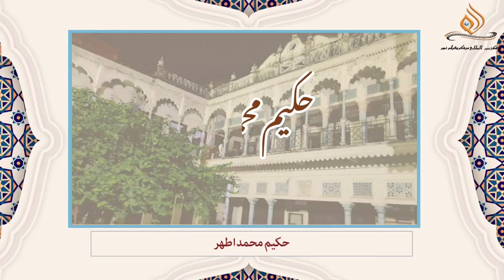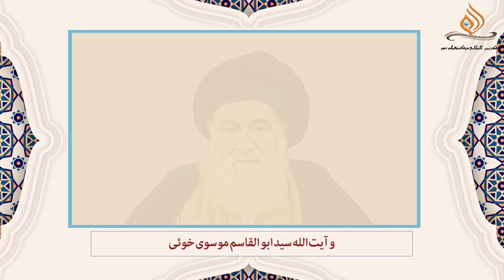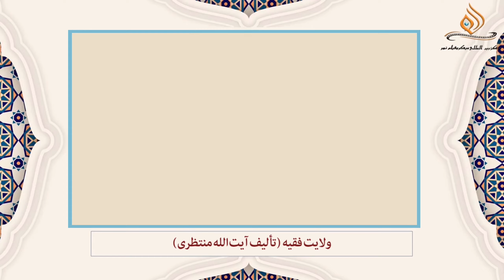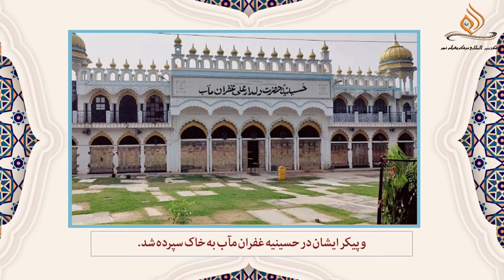AllamaRoshan Ali khan Ep.84 علامہ روشن علی خاں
مولانا روشن علی خاں نجفی سن 1354ہجری میں سرزمین منیہار پورضلع سلطانپور پرپیدا ہوئے ۔ موصوف کے والد "رجب علی خاں" اپنے خاندان کی معزز شخصیت کے عنوان سے پہچانے جاتے تھے۔
علامہ نے ابتدائی تعلیم اپنے وطن میں حاصل کی، پھر عازمِ لکھنؤ  ہوئے اور جامعہ ناظمیہ میں قیام کے دوران حکیم محمد اطہر، مفتی احمد علی، مولانا رسول احمد گوپالپوری اور بابائے فلسفہ علامہ ایوب حسین سرسوی وغیرہ جیسے جیّد اساتذہ سے کسب فیض کیا۔
جامعہ ناظمیہ سے فراغت کے بعد عراق  کا رخ کیا اور حوزۂ علمیہ نجف اشرف میں  آیت اللہ سید محسن الحکیم طباطبائی اور آیت اللہ سید ابوالقاسم موسوی خوئی کی زیر سرپرستی عربی ادبیات اور فقہ و اصول میں مہارت حاصل کی۔
علامہ روشن علی خان نےآٹھ سال  نجف اشرف  کے اساتذہ سے کسب فیض کیا۔ دروس کے مکمل ہونے کے بعدنجف سے ہندوستان واپس آئے اور جامعہ ناظمیہ میں استاد کی حیثیت سے  منتخب کرلیے گئے، آپ نے  نجفی تدریسی طرز اپنایا جس کو  اہل علم کے حلقہ میں سراہا گیا۔
کچھ عرصہ جامعہ ناظمیہ میں تدریسی  وظیفہ انجام دینے کے بعد بنگلور کا رخ کیا جہاں تبلیغ دین کے فریضہ کو بنحو احسن انجام دیا۔ ایک مدت کے بعد بنگلور سے میرٹھ کے لئے عازمِ سفر ہوئے اور وہاں کے مشہور و معروف  حوزہ علمیہ " منصبیہ عربی کالج" کی مدیریت سنبھالی۔
علامہ روشن علی نے سیکڑوں شاگردوں کی تربیت کی جو ہندوستان، پاکستان، بنگلہ دیش اوردیگر ممالک میں نمایاں  شخصیات کے مالک ہوئے۔  جن میں سے: علامہ ادیب الہندی، مولانا ذکی باقری (کینیڈا)، مولانا منظور محسن(علیگڑھ یونیورسٹی)، مولانا ناظم علی خیرآبادی، مولانا صفی حیدر (سکریٹری تنظیم المکاتب) اور مولانا ناصر عباس پھندیڑوی وغیرہ  کے اسماء سرفہرست ہیں۔
چند سال  منصبیہ  عربی کالج کی مدیریت کے وظیفہ کوانجام دینے کے بعدآپ نے قم المقدسہ   کا  رخ کیا اور وہاں  رہ کرتصنیف و تالیف   میں سرگرمِ عمل ہوگئے، آپ نےعربی و فارسی کی بہت سی کتابوں کا سلیس اردو میں ترجمہ کیا۔جن میں سے: ولایت فقیہ امام خمینیؒ، توضیح المسائل امام خمینیؒ، مغربی تمدّن کی ایک جھلک، اسلام کے بنیادی عقائد، پھر میں ہدایت پاگیا تالیف تیجانی سماوی، سچوں کے ساتھ ہوجاؤ،  خاشعین کی نماز، تحریف قرآن، عدالت صحابہ کا نظریہ، کشکول قاضی زاہدی، گفتار دلنشیں،  ولایت فقیہ تالیف آیت اللہ منتظری، یہ ہے وہابیت، چہل حدیث تالیف امام خمینیؒ اور دادگستر جہان تالیف آیت اللہ ابراہیم امینی وغیرہ کے نام لیے جاسکتے ہیں۔

اللہ نے آپ کو  1/  رحمت اور 3 /نعمتوں سے نوازا آپ کے فرزندوں کو محمد عباس ،حسن عباس، اور مولانا علی عباس کے نام سے پہچانا جاتا ہے۔
آخر کار میدانِ علم و عمل کا شہسوار   زندگی کے نشیب و فراز سے خستگی کی نذر ہوگیا اور سن 1416ہجری میں سرزمین لکھنؤ پرخاموش ہوگیا، آپ کے فراق میں نورِ علم سے محرومیت کا احساس کرنے والوں کا مجمع پچھاڑیں کھا رہا تھا، ہزاروں علماء، افاضل، طلاب اور مومنین کی موجودگی میں نماز جنازہ ادا ہوئی اور امامبارگاہ غفرانمآب میں سپردِ لحد کردیا گیا۔
ماخوذ از : نجوم الہدایہ(دانشنامہ علمای شیعہ در ھند –سایز دائرۃ المعارف)، تحقیق و تالیف: مولانا سید غافر رضوی فلکؔ چھولسی و مولانا سید رضی زیدی پھندیڑوی، ج2، ص315،  دانشنامہ اسلام، انٹرنیشنل نورمیکروفلم دہلی، 2023ء۔